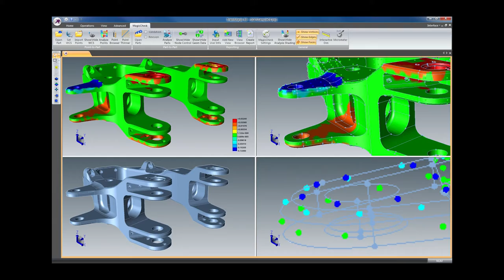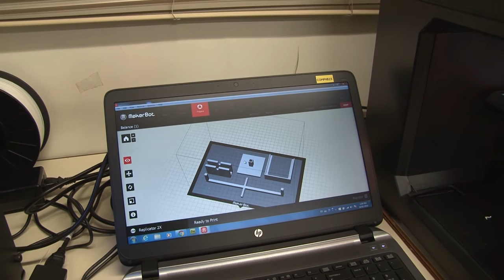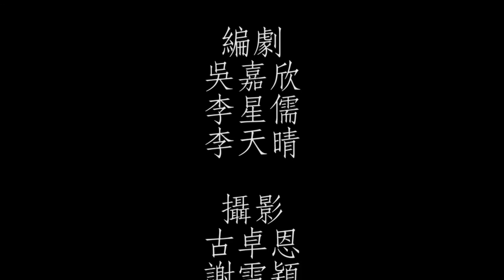真光的三維生活